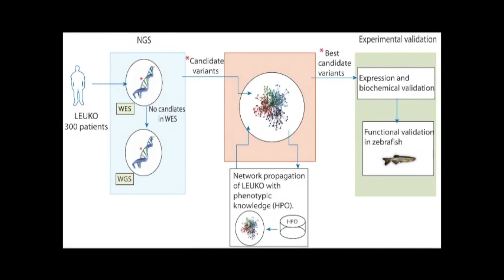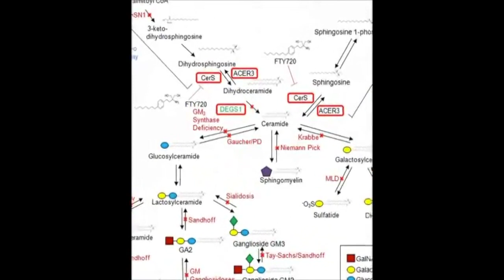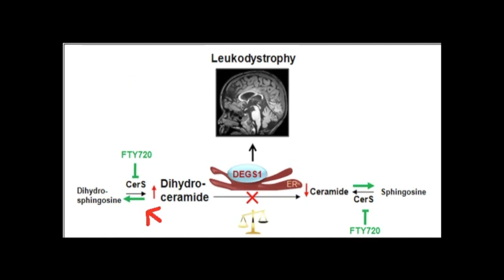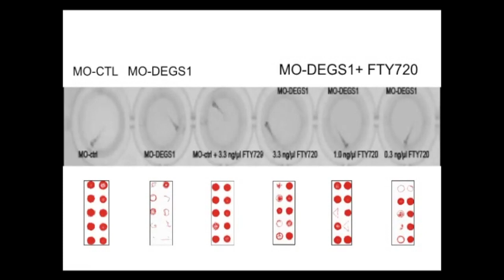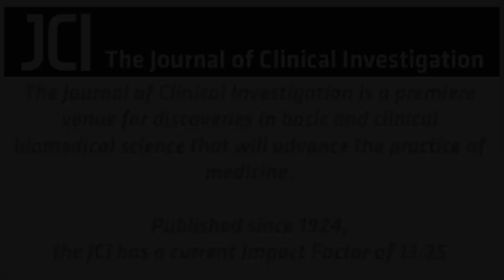Sphingolipid desaturase DEGS1 linked to rare leukodystrophy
Leukodystrophies are rare congenital disorders that affect the white matter of the brain, resulting in a range of neurological presentations. Several leukodystrophy-associated genes have been identified; however, the etiology of many cases remains unclear. In this episode, Aurora Pujol, Ali Fatemi, Marc Patterson, Javier Terriente, and Carlos Casasnovas discuss their collaboration, which led to the identification of a mutation in the endoplasmic reticulum lipid desaturase DEGS1 as the underlying cause of a leukodystrophy in 19 patients from 13 unrelated families. The mutation was linked to an imbalance of the DEGS1 substrate dihydroceramide and ceramide. In a DEGS1 knockdown zebrafish model, treatment with fingolimod reduced the imbalance between dihydroceramide and ceramide, decreased locomotor disability, and increased oligodendrocyte myelination, suggesting this strategy be explored for mutant DESG1-related disease.